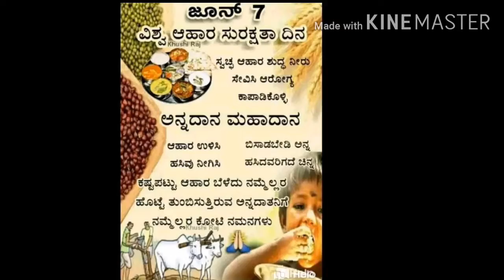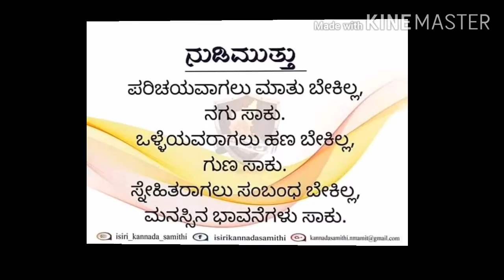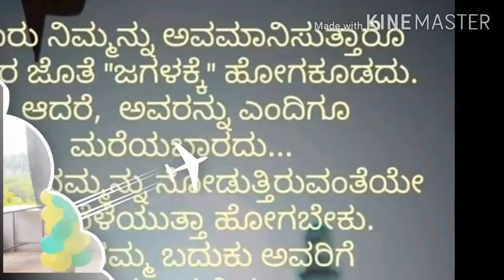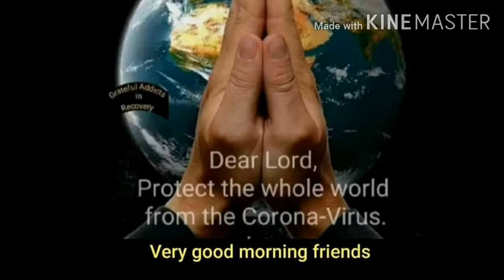2019-20 VEERAPUR highschool activities videos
Mahantesh Naregal Veerapur highschool activities photos of Veerapur highschool